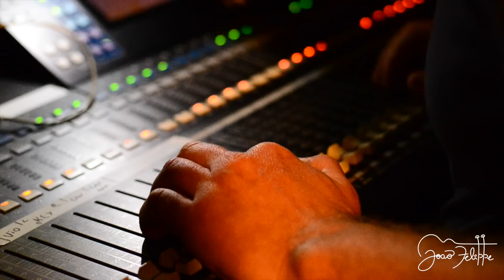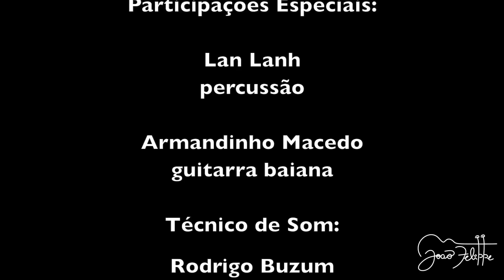Teaser CD CONTRASTE, por João Felippe e Manuela Curcio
Teaser do CD Contraste: primeiro álbum autoral do instrumentista, compositor e arranjador, João Felippe.

João Felippe: cavaquinho 5 cordas, composições e arranjos.

Músicos: Guto Menezes (violão), Gustavo Gastão (piano elétrico), Léo Ferreira (baixo elétrico) e Yuri Garrido (percussão).

Participações especiais: Lan Lanh (percussão) e Armandinho Macedo (guitarra baiana).

Imagens: Manuela Curcio e Mariana Kreischer.

Rio de Janeiro, RJ, 28 de Julho de 2017.